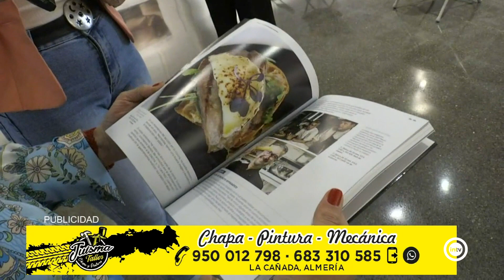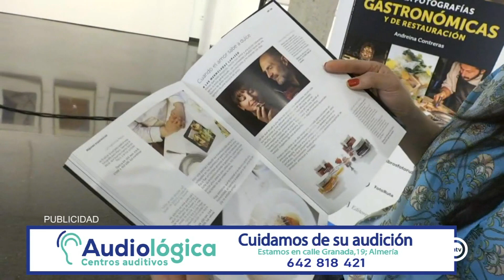Centro Andaluz de la Fotografía (Almería is different) (04/05/23)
Centro Andaluz de la Fotografía